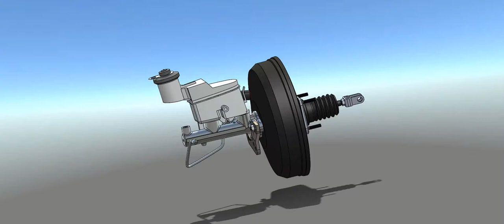Master cylinder animation